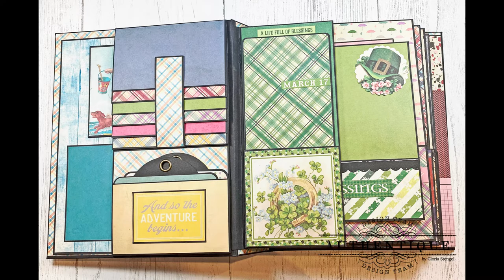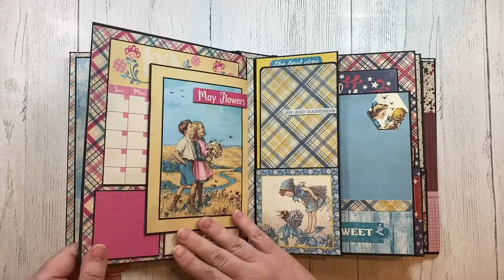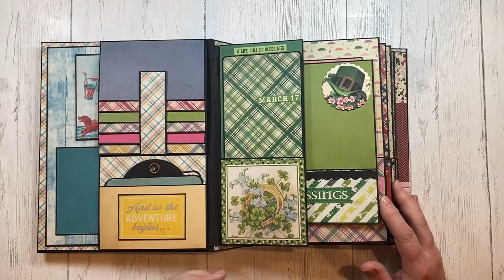Seasons Album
Season album featuring the Authentique Calendar Collection.